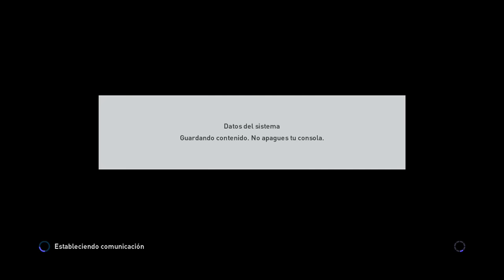PES 2016 | Si te he visto, no me acuerdo | ¡¡Os necesito!! Ep. #9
Episodio 9 de la serie "Si te he visto, no me acuerdo", donde jugaremos partidos en línea en PES 2016 combinando muchos jugadores y con ciertas normas, para hacerlo más divertido y difícil.
Hoy toca pediros vuestra participación para mejorar y estructurar la serie. ¡Gracias!